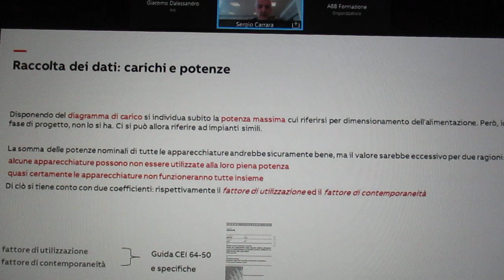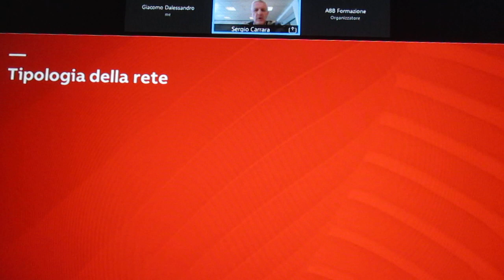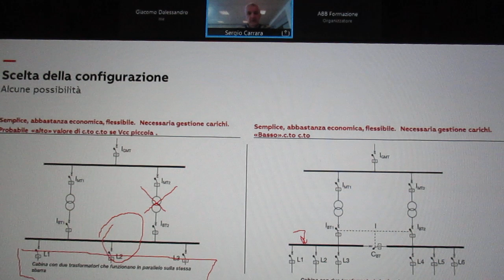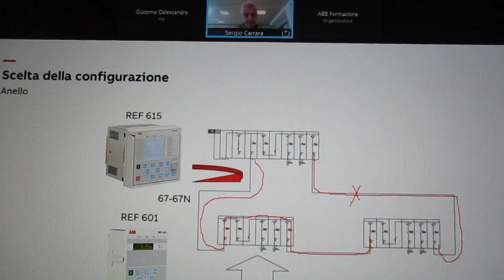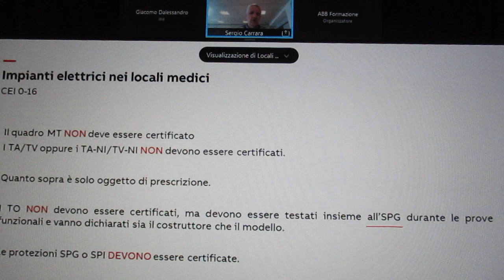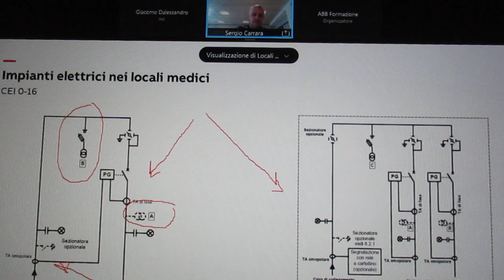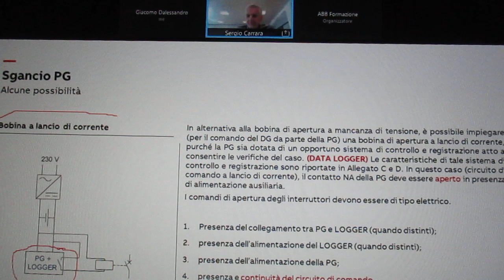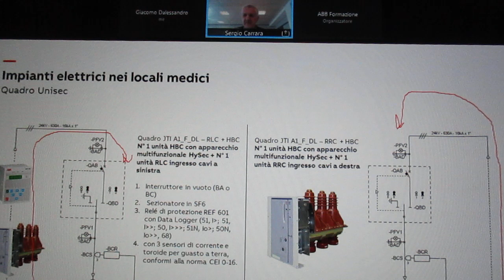FCRM220310-4-WebinarABB-Prog.Strutt.Mediche-Reg.XRealiz.Imp.Elett-Rel.S.G.CarraraTr.ExpABBElectr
10
MARZO 2022
ABB
Formazione Digitale                                                                     “ Progettare strutture mediche.
Regole per la realizzazione degli impianti elettrici”
10 Marzo 2022 h 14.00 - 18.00
Relatore: Sergio Giacomo Carrara, Training Expert ABB Electrification
ABB
Organizz. : ABB
Informazioni evento:                                                                                                                     ABB: Edifici …..

ABB
10 Marzo 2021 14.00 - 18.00
Argomento del corso:
Progettare strutture mediche.
Dopo una breve introduzione alla rete verrà analizzato il PNRR e le opportunità offerte nella realizzazione/rinnovamento di strutture mediche il corso analizza i principali requisiti da rispettare nella progettazione elettrica di una struttura ospedaliera. Vengono analizzati anche i sistemi di gestione evoluta, dopo un’analisi dei requisiti di continuità di servizio e di sicurezza da adottare, partendo dalla rete di media tensione fino alla sala operatoria. La trattazione si articolerà tra diversi temi quali la scelta delle protezioni, la selettività, le prescrizioni per i locali gruppo 1 e 2 (sezione 710 della norma CEI 64-8) e le indicazioni circa le verifiche da effettuare. Alla fine del corso si accennerà anche alle indicazioni da seguire per i locali in ambienti veterinari.
Destinatari  Progettisti, Consulenti